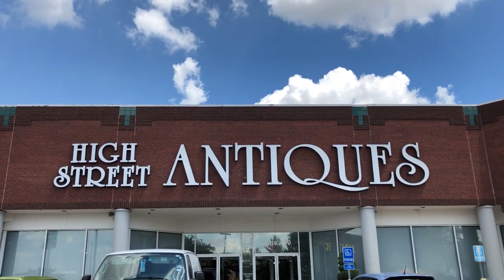Gabriel Goes To Tea!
Vlog # 195

Saturday was a fun day. Sarah and Gabriel went to a tea room located inside of an antique mall while Jacob did some lawn mower shopping. It doesn't sound like much but somehow it left everyone very tired.